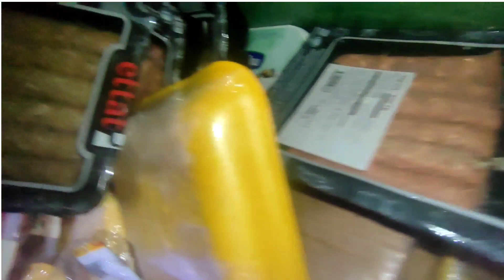إتلاف اللحوم الفاسدة من متاجر اليوزبير A 101 في نفايات تركيا نتيجة انتهاء صلاحيتها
أتمنى أن تكون قد استمتعت بهذا الفيديو وشكرا لدعمك.
 لا تنسى إبداء الإعجاب والمشاركة والاشتراك
 مرحبا مرحبا بكم في قناتي
Waste To Money
قناة هادفة تهتم بجمع الأشياء المفيدة من النفايات وإعادة غسلها وترتيبها ومن ثم بيعها ..
لن تصدق أشياء غريبة جداً وجدتها في نفايات تركيا
ادخل وشاهد الآن
الرجاء الاشتراك وتفعيل زر الجرس ليصلك كل جديد
مع الشكر الجزيل على المتابعة
ستجد الكثير هنا